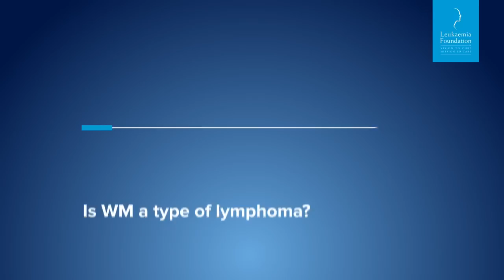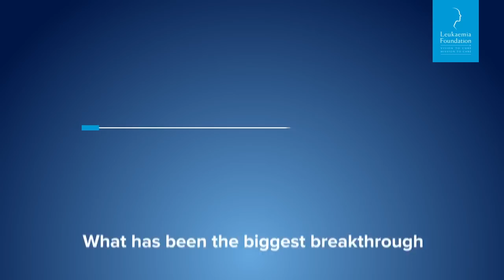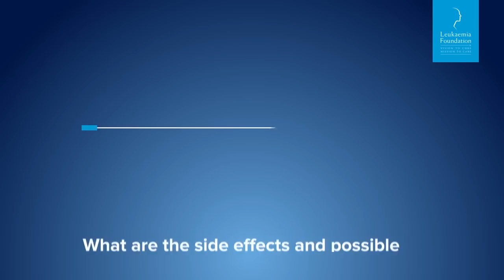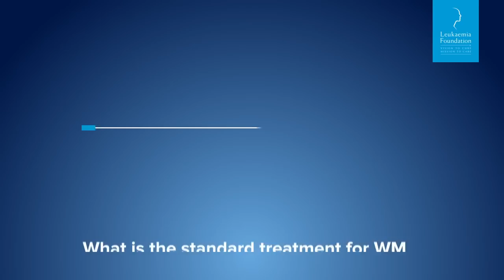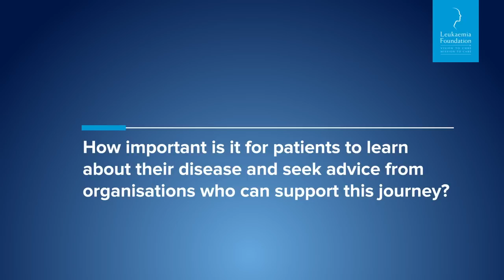Waldenstrom’s Macroglobulinaemia (WM) with Professor Judith Trotman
The Leukaemia Foundation presents Professor Judith Trotman to explain the blood cancer Waldenstrom’s Macroglobulinaemia (WM).